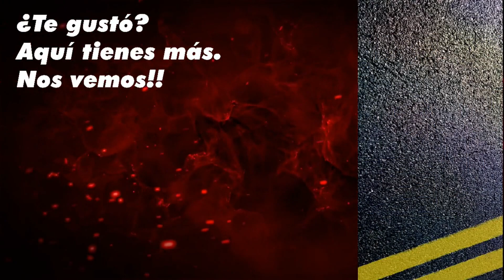DRIFT CLUB | HORIZON STORY | CAPITULO 2 | FORZA HORIZON 5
Cómo conseguir las 3 estrellas.
DERRAPE EN EL EMBALSE
NISSAN GT-R NISMO R35 2020
Es momento de ver lo que una plataforma Nissan configurada para derrapar puede hacer en las manos del piloto adecuado.